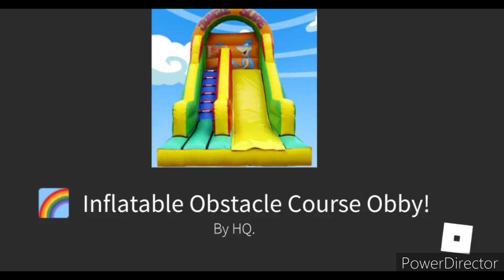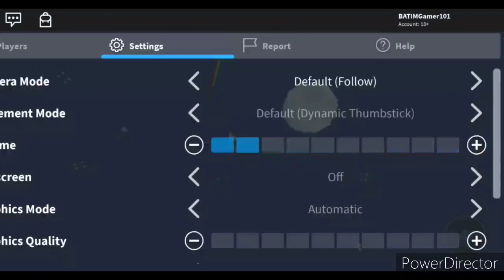Should we follow it? ( Roblox )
Should we keep going?

I hope to do more plush video

And

Cheers👌